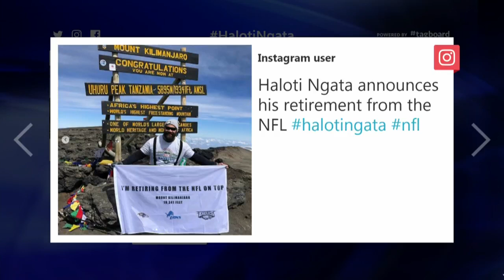Former Raven Haloti Ngata Retires On Top Of Mount Kilimanjaro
Former Ravens Defensive Tackle Haloti Ngata has officially retired from the NFL, but it's the way he made the announcement that's really got people talking.